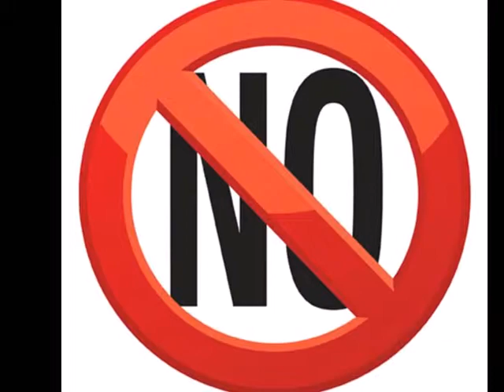TRANSFORMERS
THE WHO DAT DOMINATION IS A PART OF THE WHO DAT NATION WE DO NOT DEAL WITH TRANSFORMERS! WE ARE 100% WHO DAT AND DECEPTICONS ARE NOT WELCOME IN OUR NATION OR OUR UNIVERSE! WE WILL FIND YOU! EXPOSE YOU AND TERMINATE YOU!